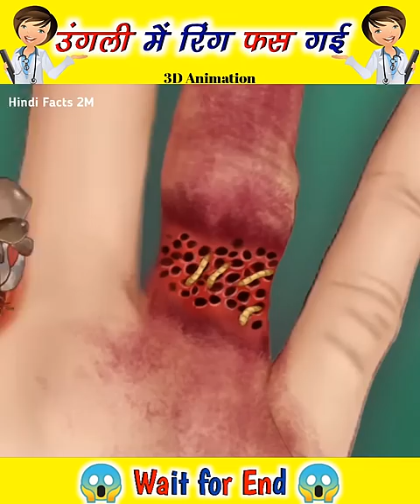लड़की की उंगली में रिंग फस गई|| Wait for End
This Video Is Only For Education Purpose.